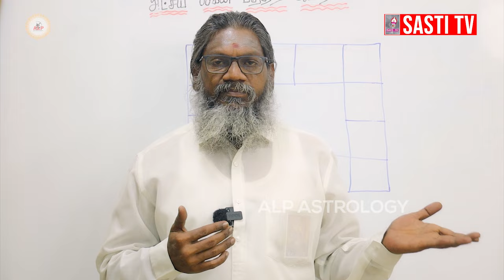இதே ஏன் நீங்கள் செய்யவில்லை ? | ALP ASTROLOGY